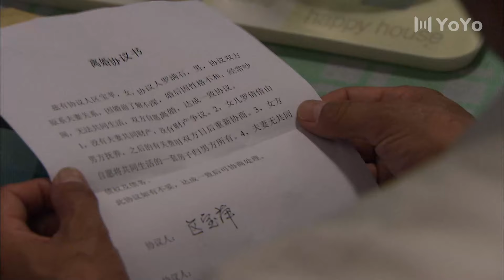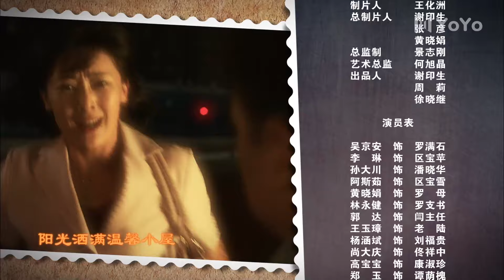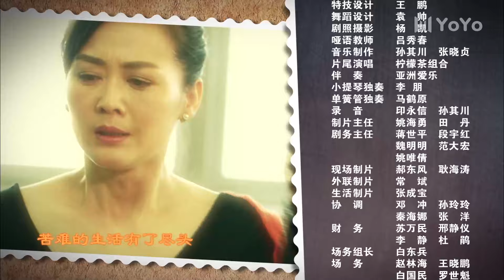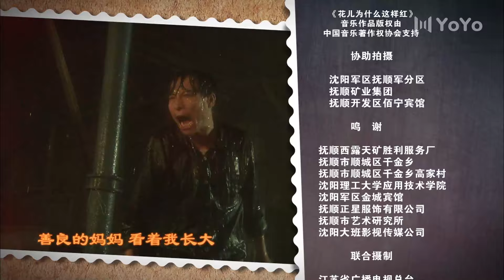妈妈的罗曼史 33（李琳/阿斯茹/吴京安/孙大川/黄晓娟）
该剧讲述了在特殊情况下产生情愫的一段姻缘，却因为种种阴错阳差的故事惹出了一连串剪不断理还乱的恩怨是非。